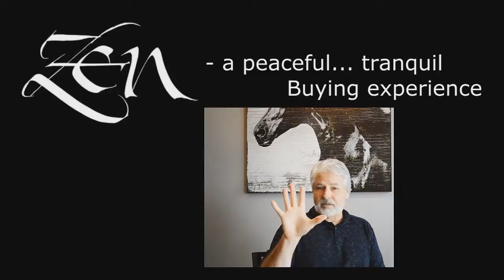Patio Doors River Place TX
Customer-Driven Design

We offer the following types of replacement windows in Austin TX:

Awning windows
Bay windows
Bow windows
Casement windows
Double hung windows
Garden windows
Hopper windows
Picture windows
Round top windows
Slider windows
Special shape windows
Patio doors